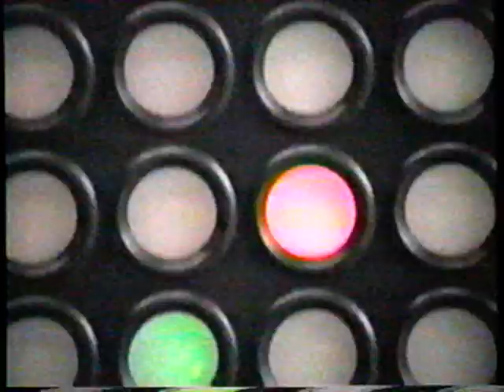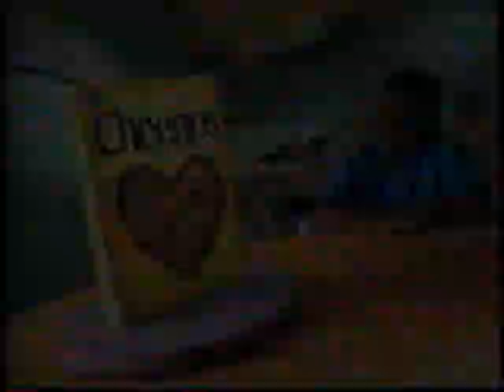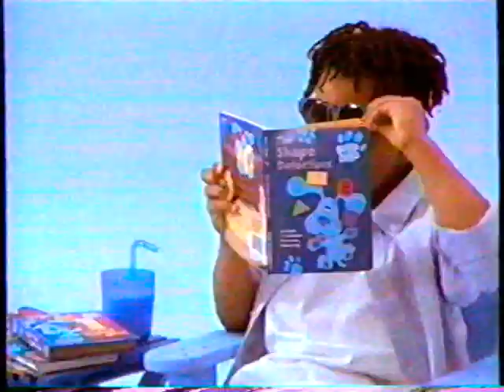Nick Jr. Commercials (1998) Pt. 4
More commercials from the Nick Jr. vault for you guys.